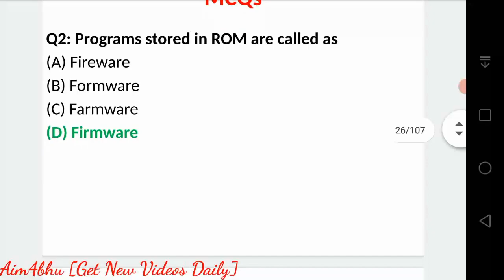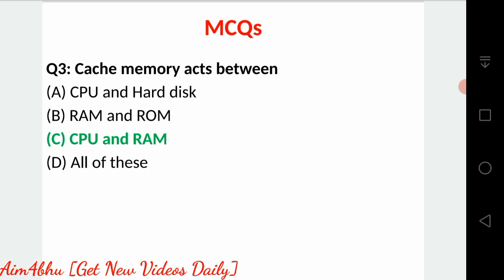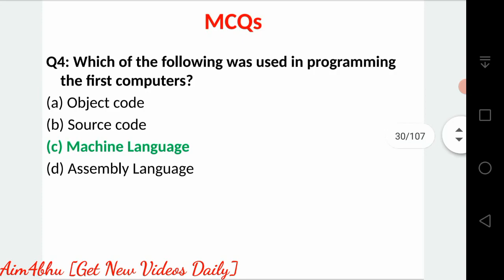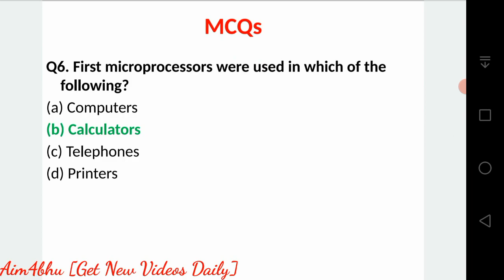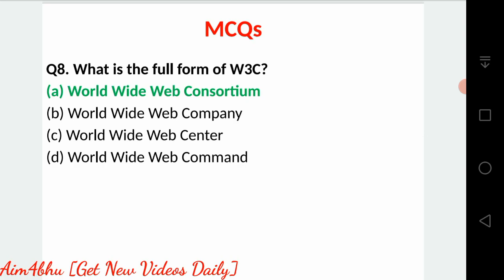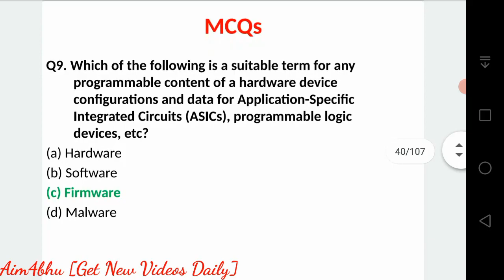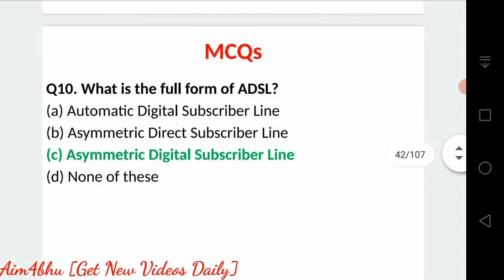BHU B.COM ENTRANCE 2021 | computer Mcqs | Part 2 | for bhu_bcom and other bcom entrances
Hello Learners, In this video I have discussed MCQs based on Computer Awareness.. Each year 6 questions are definitely asked from this topic and if you prepare it well you can straight away secure 6 marks... So do prepare this topic rigorously..

Go through the video and make notes out of it...

If you have any queries please drop them in the comments section.. I will surely try to resolve them...

Your aim is to crack the Entrance.. My aim is to help you achieve your dream..